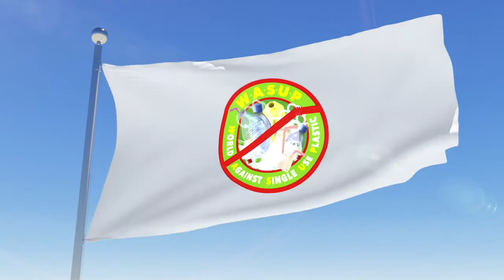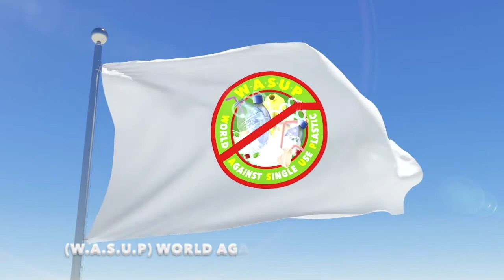WASUP Hindi Song with Subtitles - Hamari Zameen Hamri Zimedari.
Ground breaking song by Shanker Mahadevan from the Shankar Mahdevan academy India. Brilliant message about how we are waging a suicidal war against our planet - we are the custodian and should look after it for us and our future generations